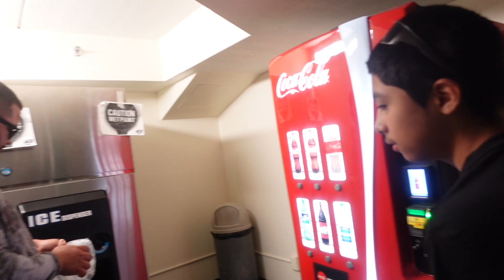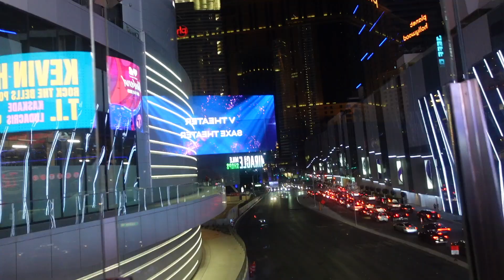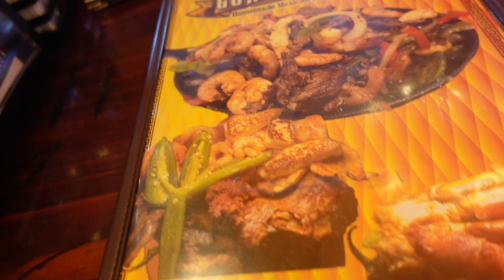FAMILY VACATION 2023!!!* LAUGHLIN NEVADA*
MARTITA: @ASIRET_PEREZ
GRETEL: @GRTL.XO
ALAN:  @Alannized
MARTIN: @MRTN_YNZ

MARTITA: @ASIRET_PEREZ
GRETEL: @GRTL.XO
ALAN:  @Alannized
MARTIN: @MARTIN.YAEZ7